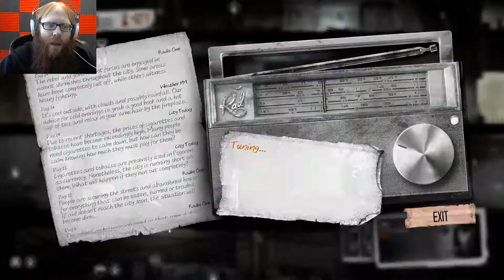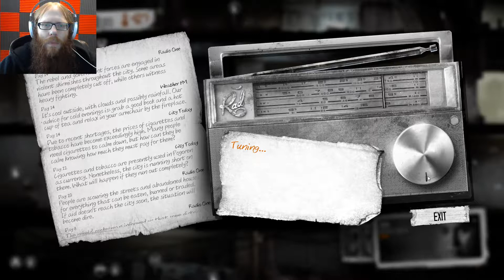I'M LEAVING I'M LEAVING!!! | This War of Mine #8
As the fighting restricts our choices of where we can go, and our regular haunts begin to get picked clean, we have to start exploring the more dangerous locations.  I'm really starting to feel the desperation.